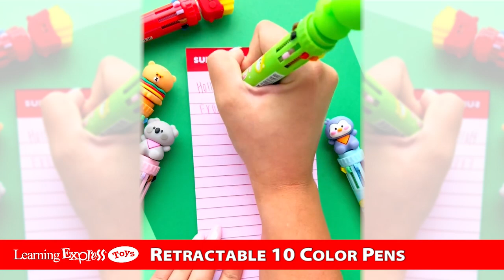BCO23003 BCO23008 10 COLOR PEN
Follow us for more toy & gift content! 🪁 ⤵️

About Learning Express Toys & Gifts
Learning Express Toys & Gifts, founded in 1987, is a franchised retail toy store concept focused on quality and educational toys and gifts for children of all ages. With more than 85 franchised stores in 27 states, Learning Express Toys is the largest and most established specialty toy franchise business in America.

🏬 All stores are individually owned and operated, thank you for shopping local!

We are currently offering franchises and toy store conversion opportunities in most US states 💫